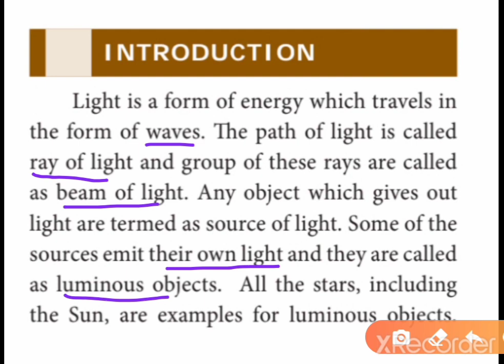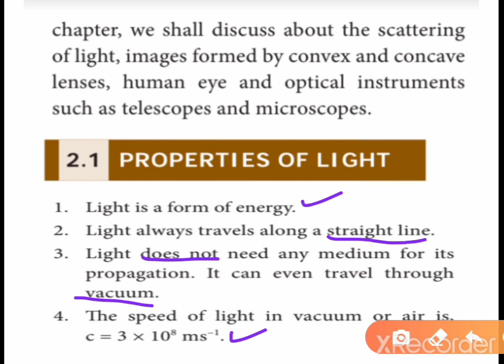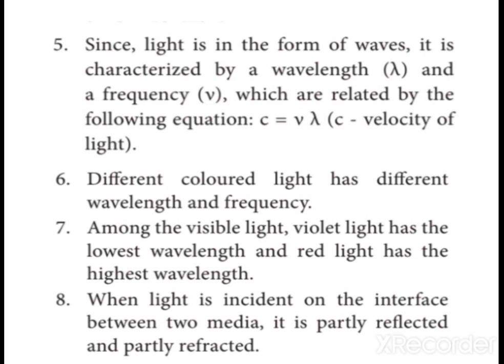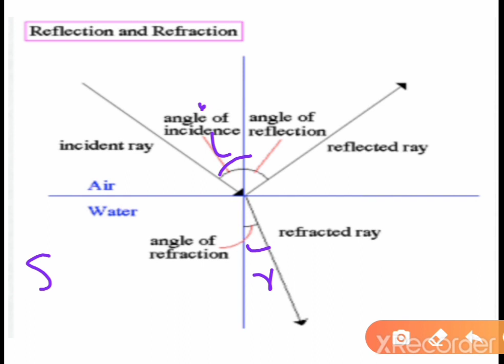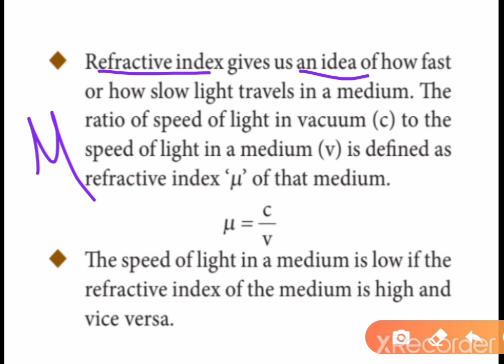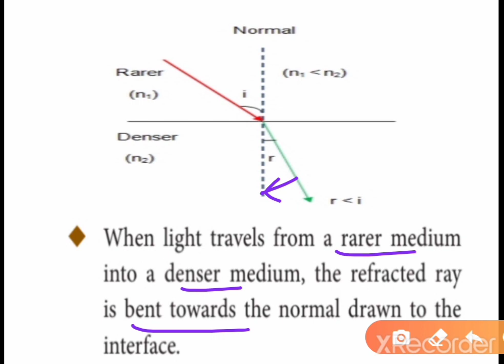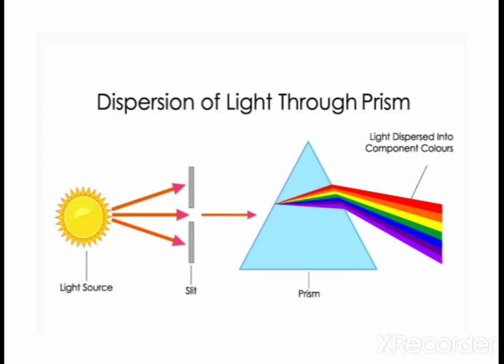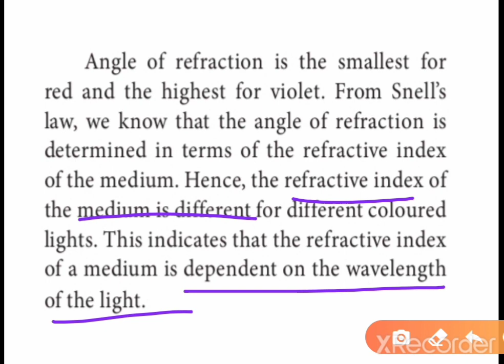class 10_physics_unit 2_optics_part 1